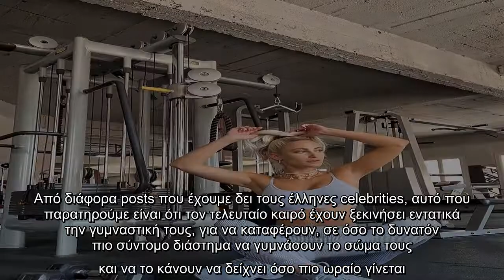Η καλύτερη γυμναστική λίγο πριν από την έναρξη του καλοκαιριού- 5 celebrities προτείνουν!